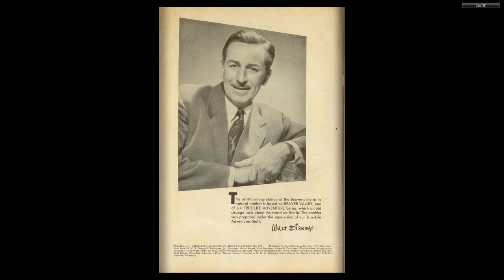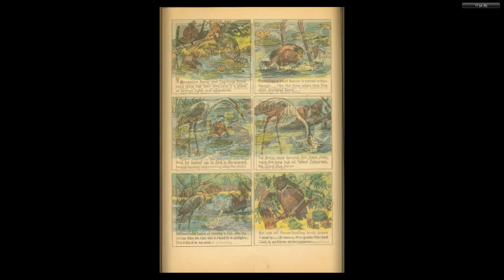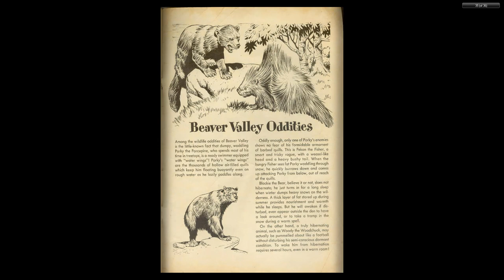DISNEY Dell Four Color Comics #0625 Beaver Valley